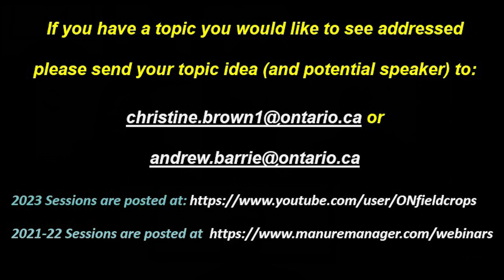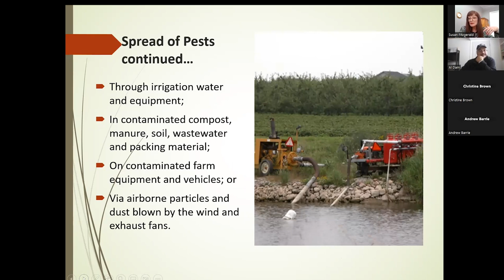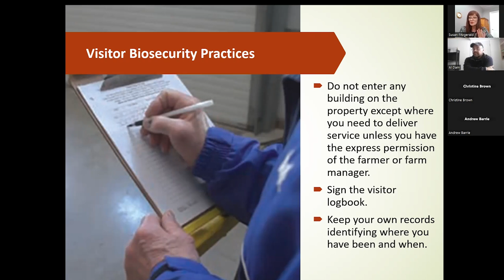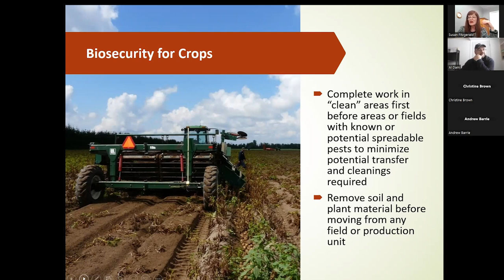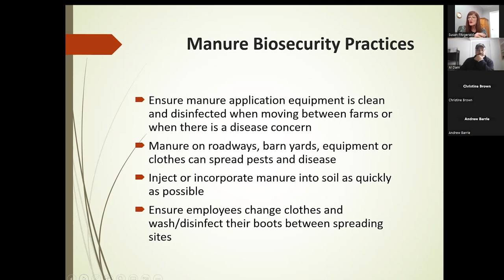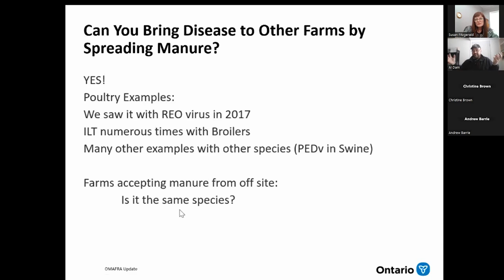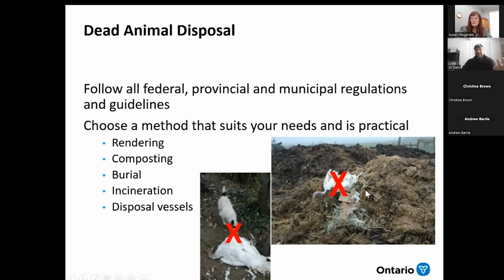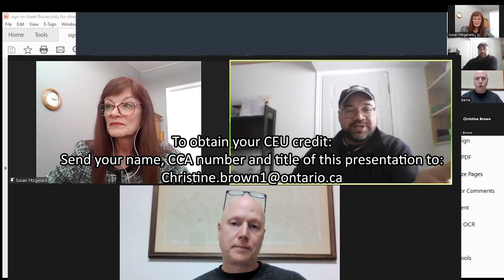Manure Monday Biosecurity for Disease Prevention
Avian influenza (AI), Porcine Epidemic Diarrhea (PEDv), African Swine Fever (ASF) are some of the diseases that can move with manure and can devastate livestock production.  In this webinar Al Dam (poultry specialist with OMAFRA) and Susan Fitzgerald (Fitzgerald and Company) provide an overview of disease transmission on the farm (including from manure) as well as prevention strategies and biosecurity measures for livestock producers, manure applicators as well as consultants and industry people visiting farms.